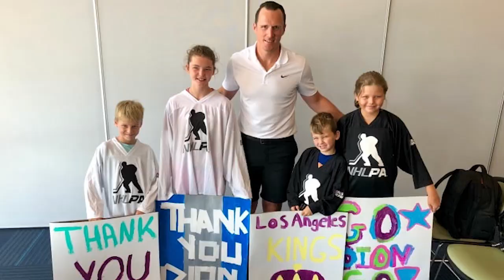Dion Phaneuf 1000th NHL Game Tribute Video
I was fortunate to edit the tribute video for Dion Phaneuf playing 1,000 NHL Games. He is a true professional and one of the nicest players that I was able to work with. He was one of the hardest hitters the NHL has ever seen so it was very easy to edit a tribute to him.